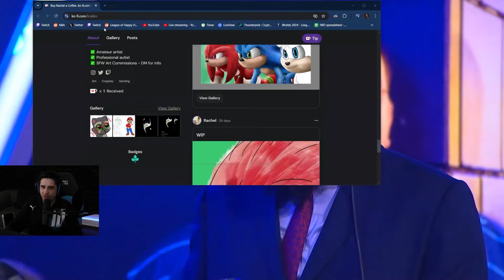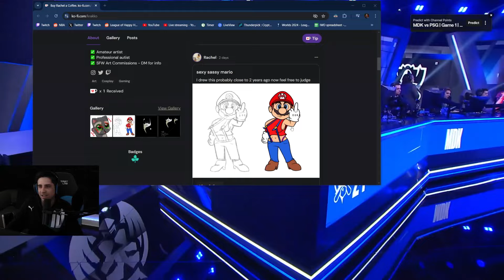She Just Loves Making Fun Of ME...